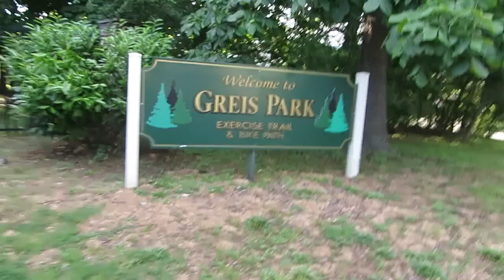COVID Shutdown Killed the Middle's Engine. Only the South Shore Survives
I have officially given up on the middle of the Island. I will now only document it's demise. It has become more depressing, vacant, and dangerous than ever. Not only have Hicksville and Westbury been ruined, with Mineola and Carle Place in the crosshairs, New Hyde Park has now been ruined as well. In this video I document what I saw on Friday, June 12, 2020. I begin in lively & positive Lynbrook, before taking the bus back up north to deal with seeing yet another Long Island community destroyed. I get harassed and threatened by a bum where the police had just responded to another. Hillside Avenue is looking like a third world country with more potholes than pavement and one empty storefront after another. There is no life. It is terribly depressing in this area and it's very unfair that people with mental illness have to be subjected to be living around this stuff as we are denied housing in the happier areas of the Island. The COVID shutdown was the final nail for us, with the engine of malls and stores shut down, the middle's economy was destroyed. Only the south shore will survive, as the downtowns have political connections through their demographic of white finance professionals to get their streets open to outdoor dining as their restaurants appeared to be thriving tonight, while the middle of the Island towns were deserted ghost towns. One has to think what will come of all the money poured into the Main Line modernization project and if it will be shoddy just like the renovation at Hicksville, as more freight trains move through boarded up towns and overgrown lots. Perhaps the Pine Barrens and Hempstead Plains ecosystems will reclaim the middle as abandoned buildings fall down. Sort of like "Life After People". Will our towns resemble Detroit while the South Shore will be the only viable place left on Long Island, but out of reach except for those with white skin & jobs in finance?